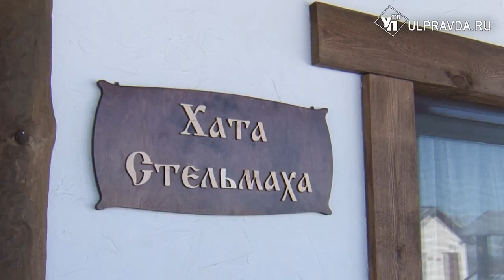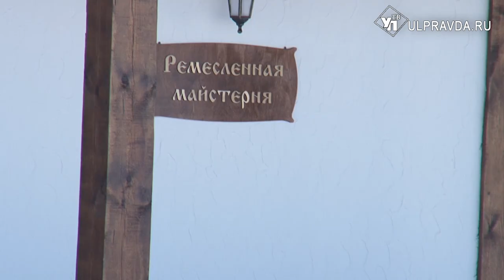Назад, в будущее. Как в Ульяновской области развивается агротуризм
Проект по созданию колоритного Хутора на просторах региона больше не мечта и даже не планы. В рабочем поселке Ишеевка уже появилось удивительное место – в нем можно… путешествовать во времени.
В моей памяти навсегда останутся эти вечера на Хуторе, но вот только не близ Диканьки, а рабочего поселка Ишеевка. В 17 километрах от города расположилась территория агротуризма. Для гостей - просторная хата, для желающих остаться подольше – земля под развитие личных подсобных хозяйств.  Задумка на создание места отдыха появилась давно, но средств на реализацию не хватало. Полученные благодаря гранту деньги позволили создать колоритное место в стилистике 17 века Юга России. Поддержку оказало и правительство Ульяновской области.